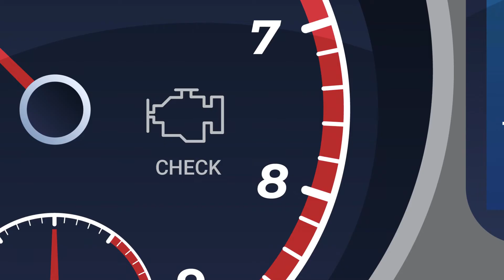LISA - Automotive Virtual Assistant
Meet LISA our “Live Interactive Scheduling Agent” that we created to help an overwhelmed BDC (Business Development Center) for a large customer in the Automotive Dealership market.

LISA was designed using Natural Language Processing (NLP) for real conversational speech specifically to schedule automotive service appointments and is also easily integrated to the DMS (Dealer Management System) to share and receive all pertinent information.